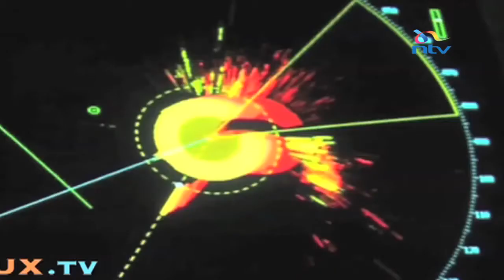Kidnappings hurting tourist industry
SunAfricaChoice.com